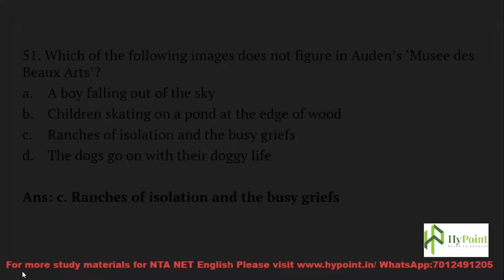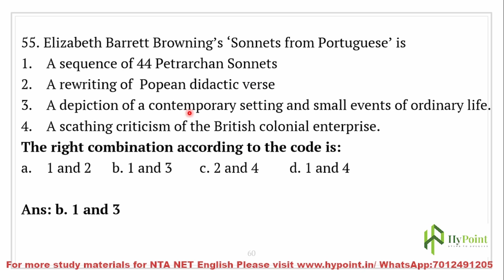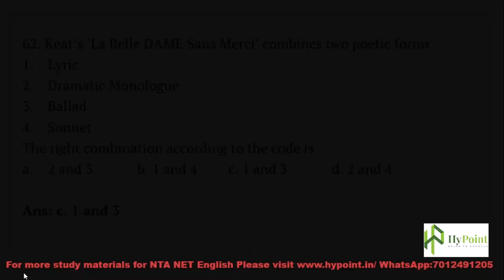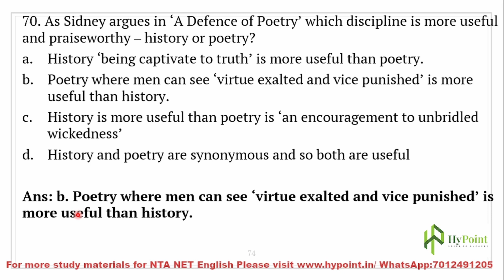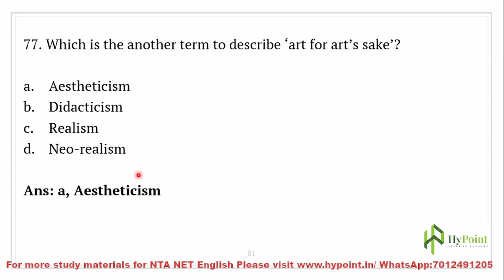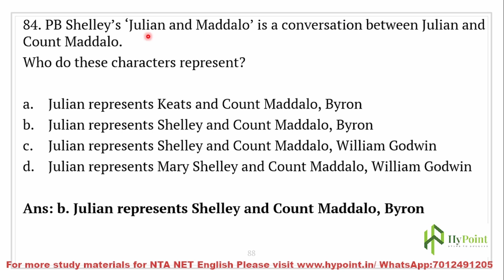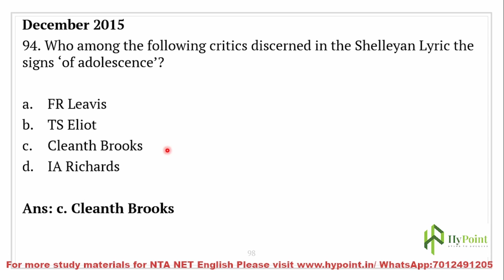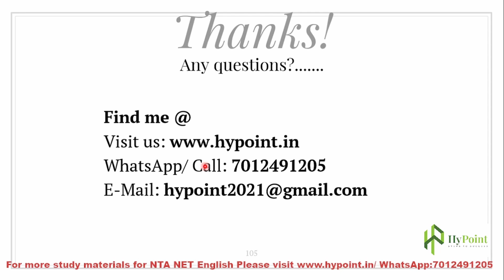NTA UGC NET English Previous Questions Poetry Part 2 I UGC NET English Previous Questions & Answers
The video provides a discussion on previous UGC NET/ JRF Questions in English and their answers with a more detailed analysis of the question, Options, and their answers.
for more Practice and Previous Question Papers and Study materials of English Language and Literature, Visit Our